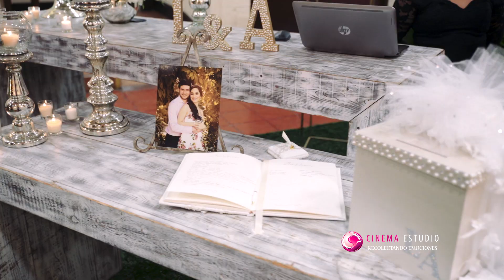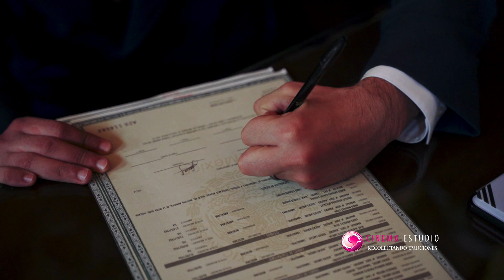Aquiles y Laura HL